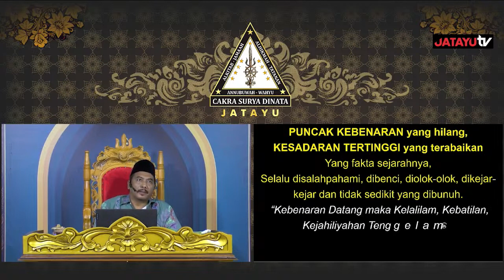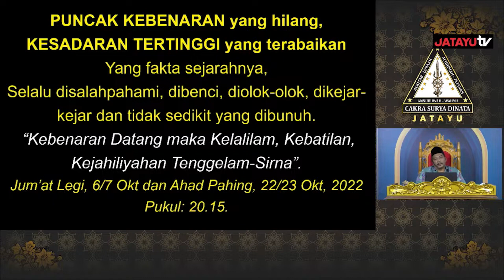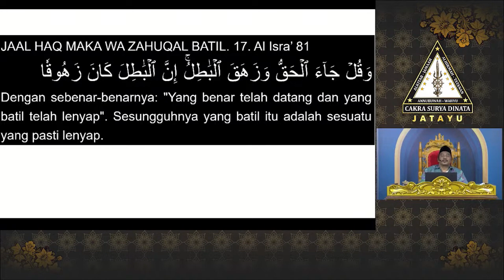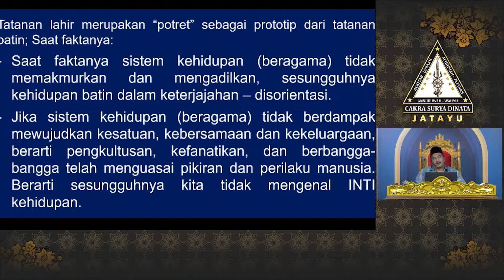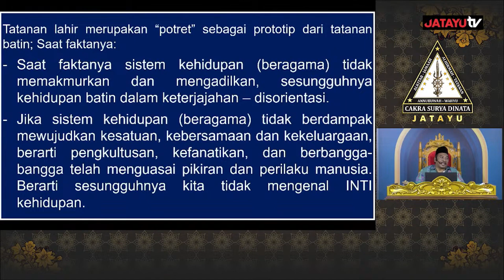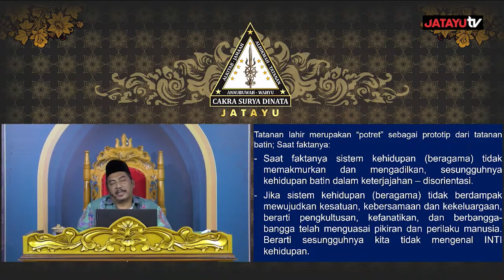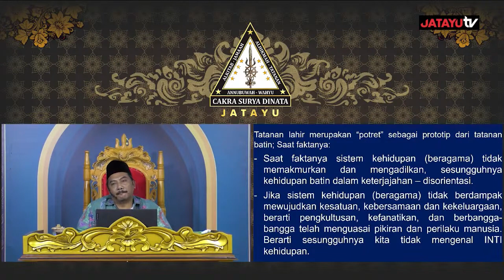Puncak Kebenaran (AL-HAQ min ROBBIK) Yang Hilang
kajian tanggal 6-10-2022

Subhanakallahumma,.

44.  Seandainya dia (siapapun) mengadakan sebagian perkataan atas (nama) Kami (Keberadaan Yang Haq), 45.  niscaya benar-benar Kami pegang dia pada tangan kanannya. 46.  Kemudian benar-benar Kami potong urat tali jantungnya. 47.  Maka sekali-kali tidak ada seorangpun dari kamu yang dapat menghalangi (Kami), dari pemotongan urat nadi itu.